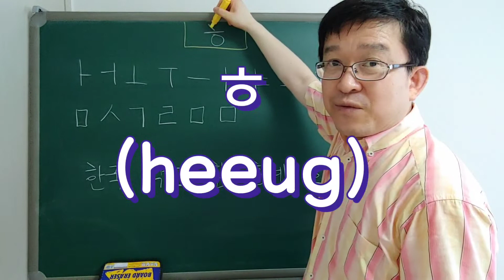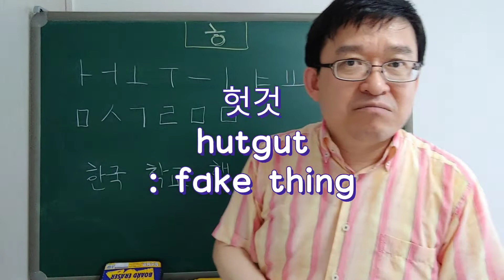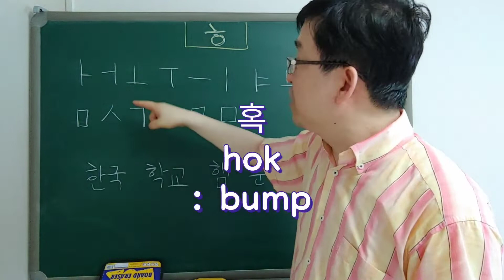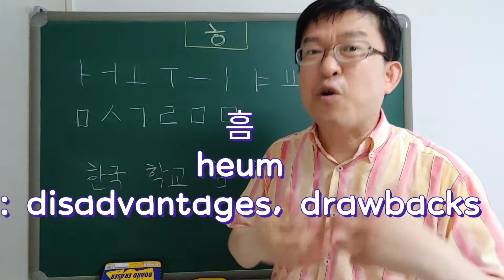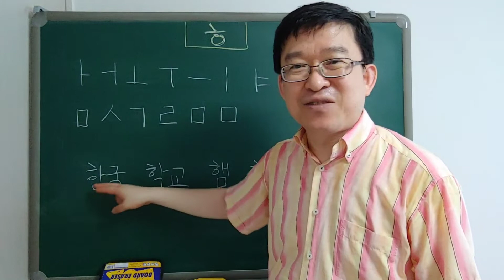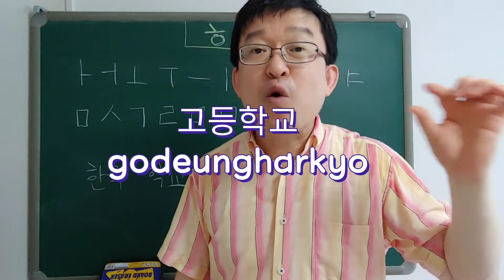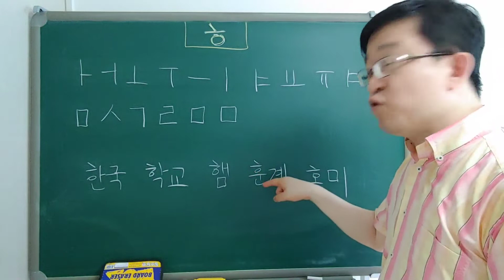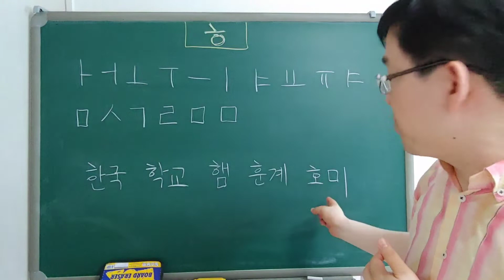한글받침 (14 - final) - Korean Alphabet Lesson bacchim (14)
In this class we will learn Korean Alphabet ㅎ (hiug).